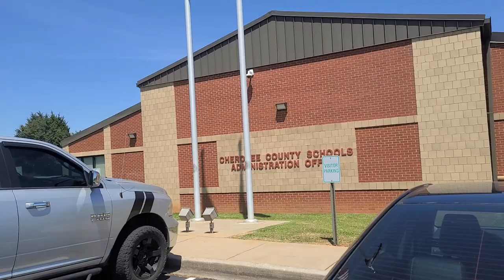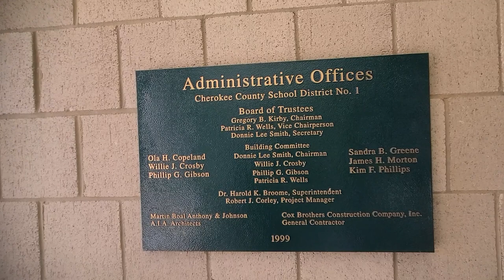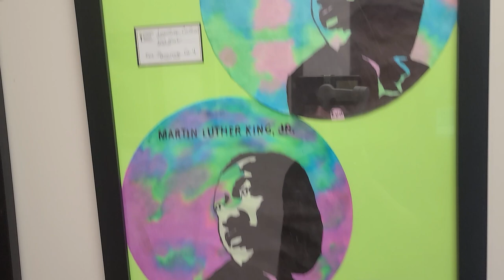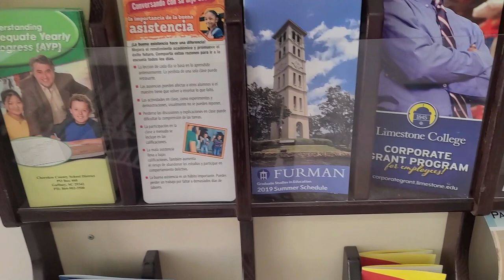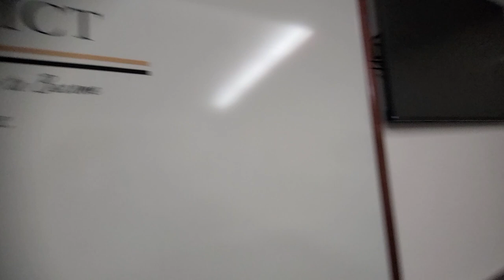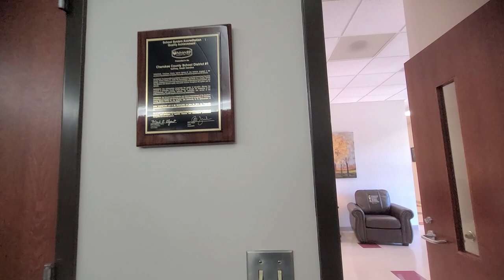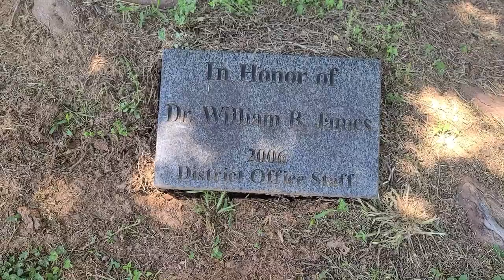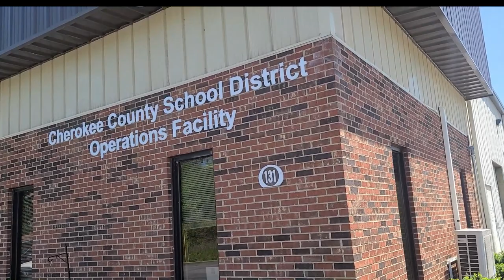CHEROKEE COUNTY SC SCHOOLS ADMINISTRATION OFFICE W/@CareerKillerAuditz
WHAT THE HELL IS GOING ON IN CHEROKEE COUNTY?

Cherokee County School District
141 Twin Lake Road
Gaffney, SC 29341

Cherokee County School District selects new superintendent
Dr. Dana Fall was unanimously selected by the Cherokee County School District as the district's next superintendent, ending a search that began in February.
The search was made necessary by former Superintendent Quincie Moore's resignation Dec. 3 following a DUI charge.
Cherokee School District Board of Trustees has agreed to pay former superintendent Dr. Quincie Moore nine months of her base salary, totaling $114,232.50, according to a resignation settlement agreement.
In November, Moore was arrested on a charge of driving under the influence by the S.C. Highway Patrol.
Trooper Joe Hovis said Moore rear ended another vehicle on Interstate 85 North around mile marker 50.

Cherokee County School District Board of Trustees
Executive Assistant to Superintendent and Board of Trustees